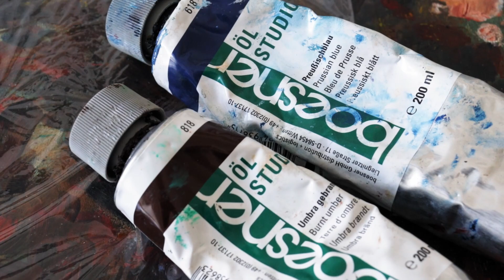How I Paint - "Eclipse" Oil Painting on Wood - Full Process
So happy to show you the full painting process of my new oil painting on wood - "Eclipse". Join me in my art studio to watch how I create my art. This painting was quite challenging, yet I'm happy with the result. As always I hope some of you can learn from my painting process and some get inspired, since I really enjoy doing these inspirational art videos. For another full  painting process check this video: